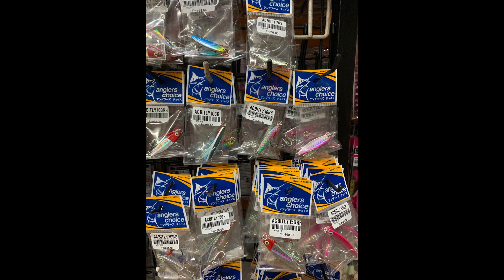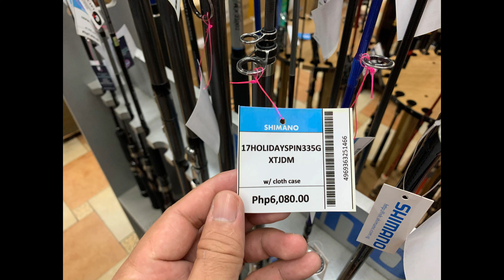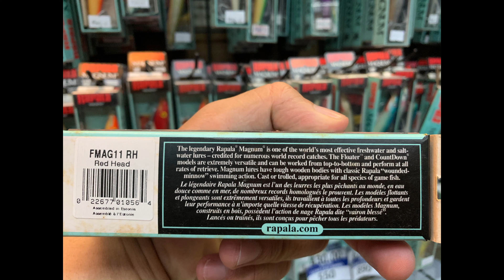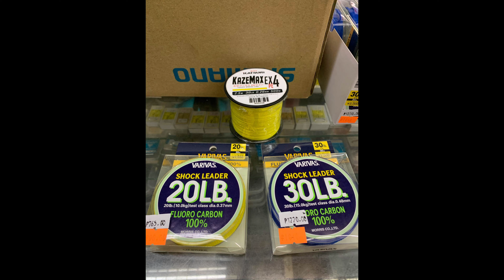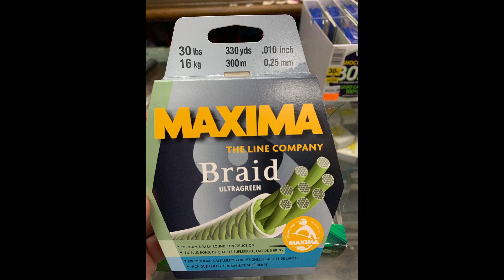China Merchandise Inc - M. H. Del Pilar St. 1004 Manila, Philippines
Store: China Merchandise Inc
Address: M. H. Del Pilar St. 1004 Manila, Philippines

Keep safe!